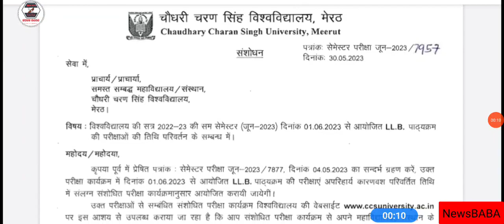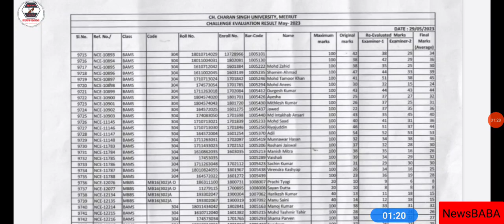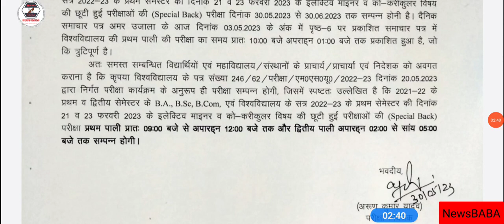CCSU Change Exam Schedule of LL.B. Course Even Sem Exam | MSU BA,Bsc,Bcom Time Table || Results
LU
MJPRU
MJPRU
MJPRU
CCS
MJPRU